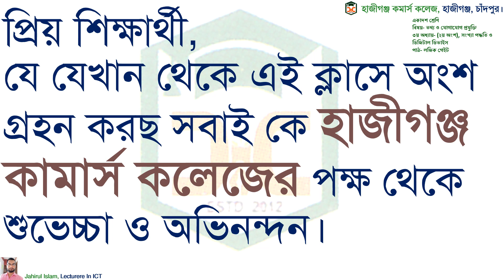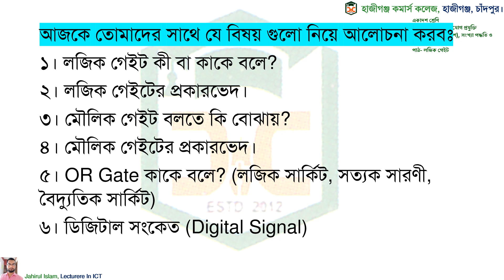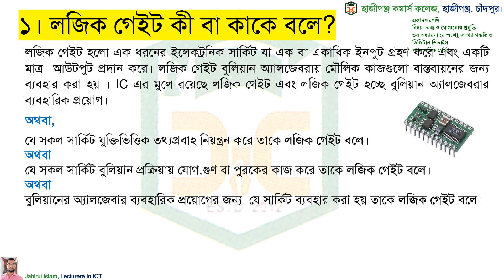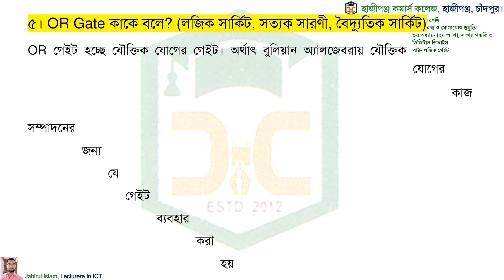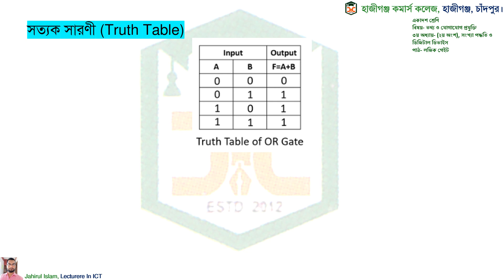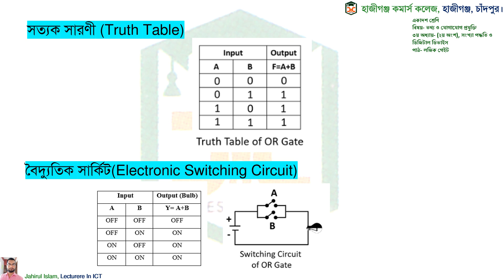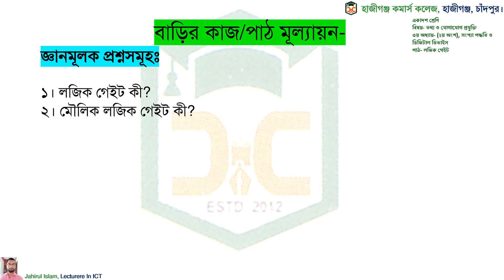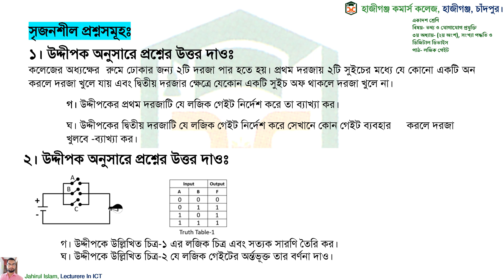HSC || ICT : ৩য় অধ্যায় || লজিক গেইট || Class 11-12|| Part- 1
এই ক্লাসটি উচ্চ মাধ্যমিক শিক্ষার্থীদের “তথ্য ও যোগাযোগ প্রযুক্তি” বিষয়ের তৃতীয় অধ্যায়ের ২য় অংশের ডিজিটাল ডিভাইসের লজিক গেইট সম্পর্কে। আশা করি শিক্ষার্থী ভিডিও টি তাদের মৌলিক গেইট নিয়ে যে সমস্যা তা সমাধান করতে পারবে এবং মৌলিক OR Gate সম্পর্কে ধারণা লাভ করতে পারবে।
This video for Class 11-12 students about ICT Subject. They will be benefited if they follow this videos. It's complete lecture and suggestion including video. This ICT Class Online class.